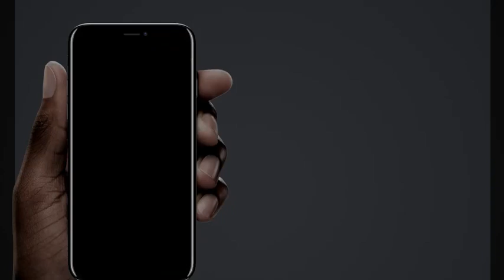Смарт-браслет MKS с пульсометром ЭКГ фитнес-трекер купить на Алиэкспресс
Смарт-браслет MKS с пульсометром, пульсометром, ЭКГ, фитнес-трекером